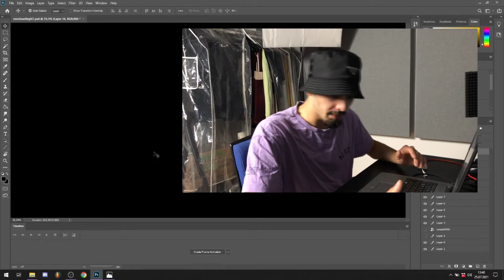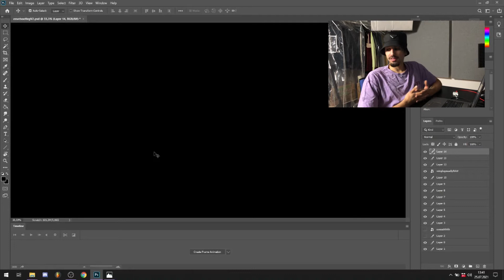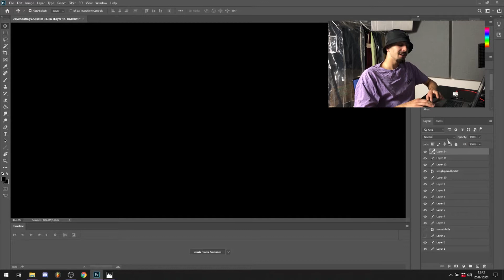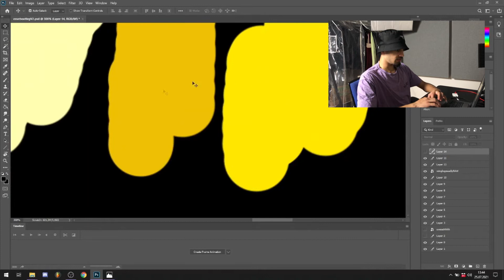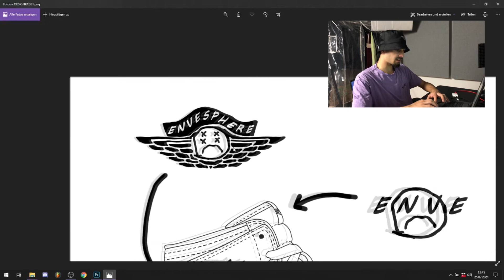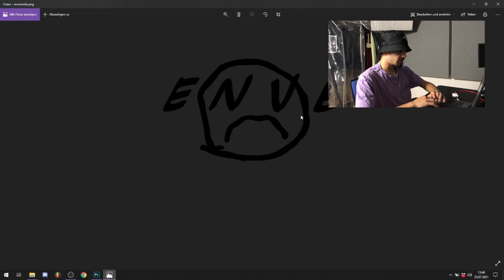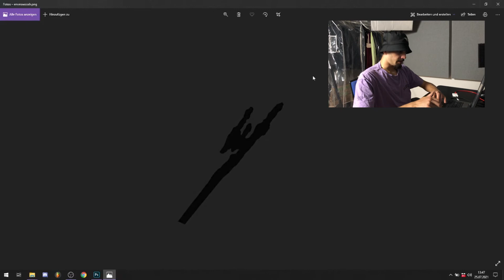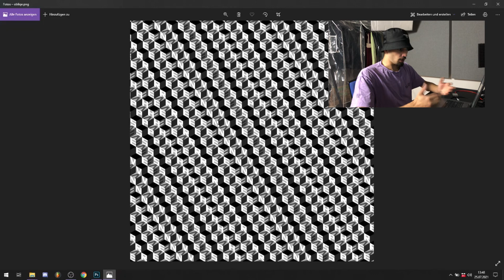RTB #3 | colourway&logos | envesphere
schreib mir gerne deine meinung zum thema bootleg sneaker in die kommentare ::)

alle beats sind von mir selbst in fl20 produziert worden.

danke an jeden einzelnen und ein großes DANKE AN DICH für deinen support!